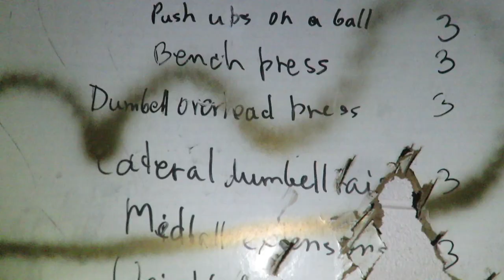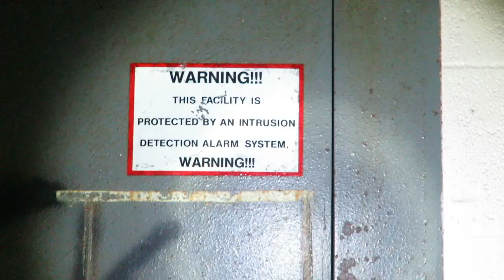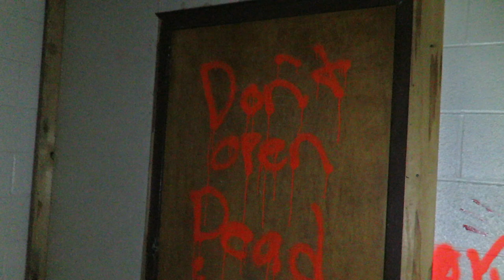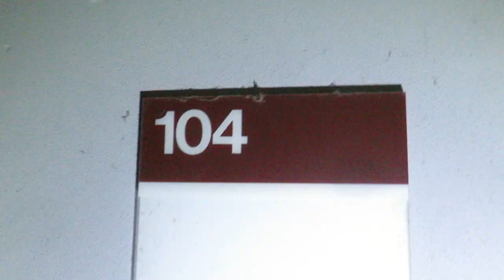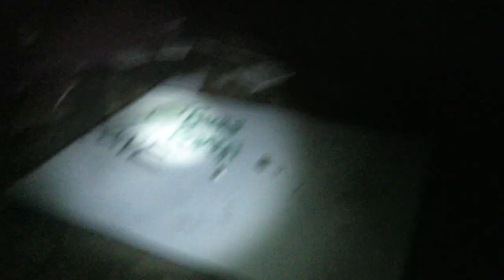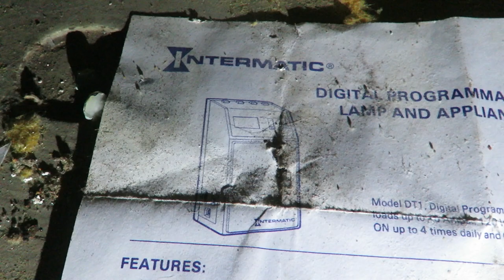Exploring Abandoned Air Force Buildings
Several smaller buildings on this former air force base sit abandoned and unused. Here's the journey from the smallest building to the largest building and what's left in each one.